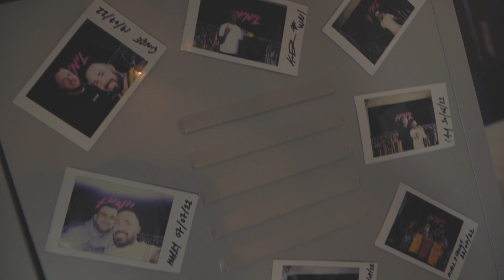For the Love of the Game (Trailer)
This is the trailer for my short-form sports documentary, 'For the Love of the Game'.

For my MSc Sport Broadcast dissertation, I produced, filmed and edited a 15 minute documentary on a topic of my choice. Given my passion for basketball - it was a no brainer!

AVAILABLE FRIDAY NOVEMBER 17TH 2023!